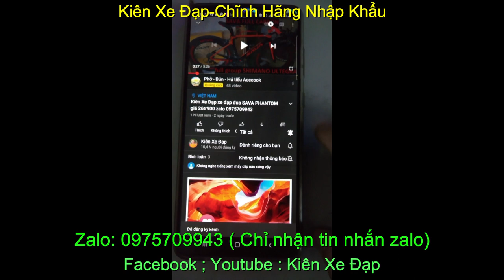Xe đạp địa hình gập DAIHON MATRIXp24 nhập khẩu giá sold zalo 0975709943